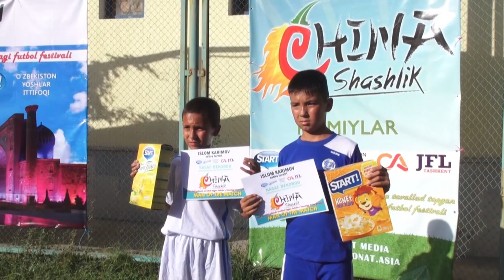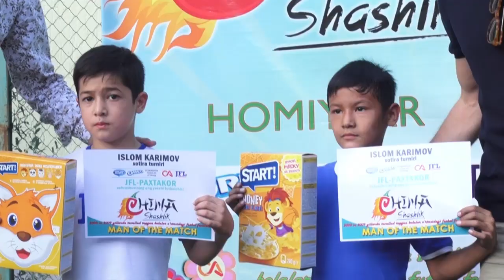Islom Karimov xotira turniri. 1-kun (2-qism)